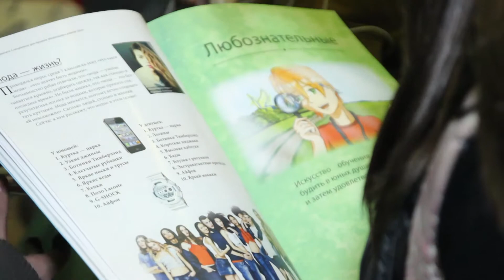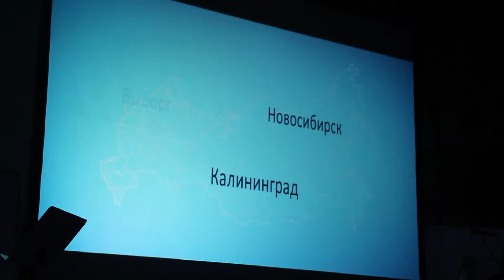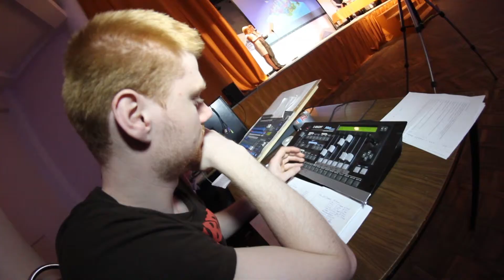Награждение победителей конкурса «Издательская деятельность в школе» 2012